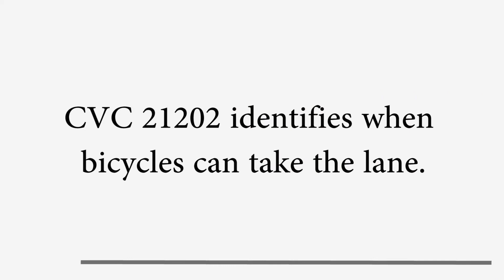How to Choose the Best Route for your Bicycle Commute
How to decide on your best commuting options. A look at road type, infrastructure, conditions, and more.